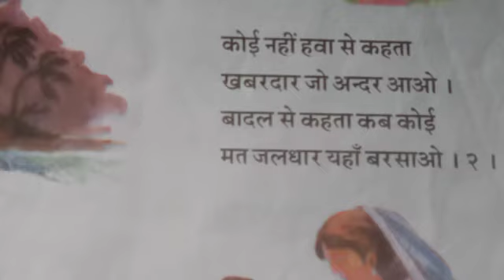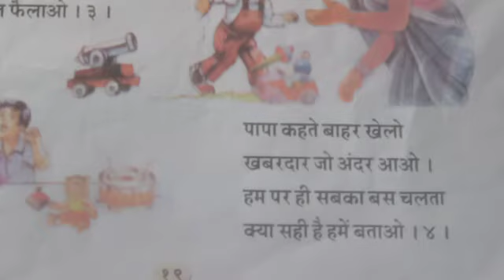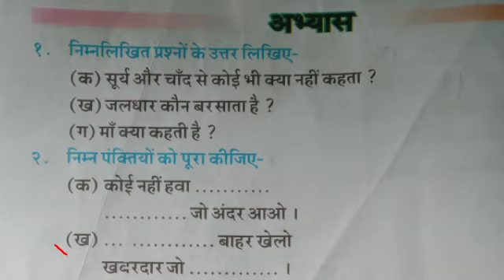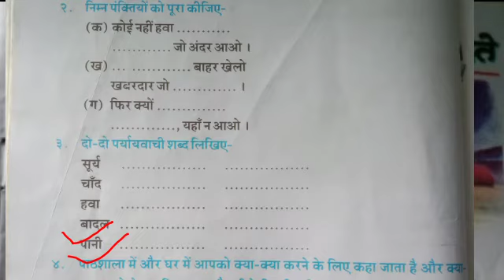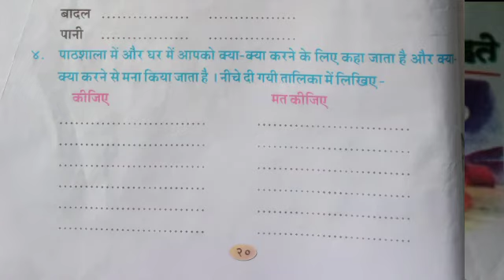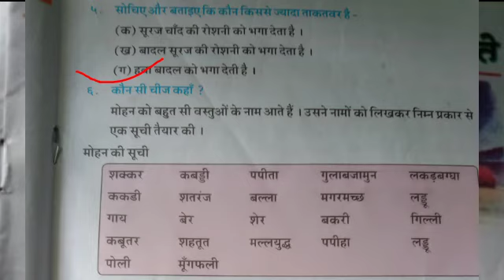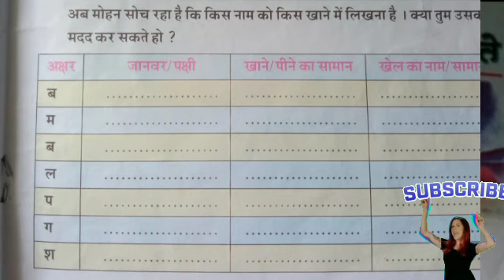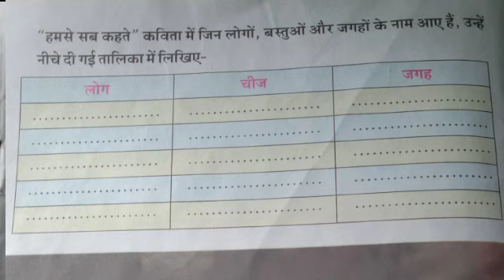पाठ - हमसे सब कहते (सभी प्रश्न उत्तर के साथ)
हमसे सब कहते
नहीं सूर्य से कहता कोई

क्या सही है हमें बताओ